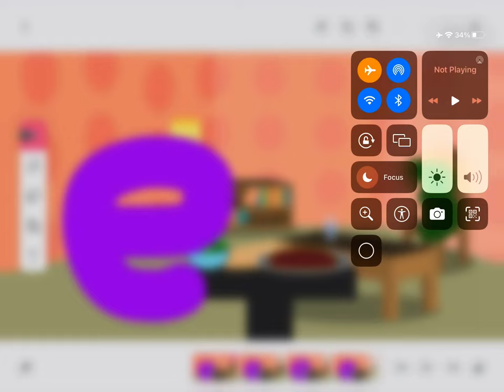Khan wants ice cream 3